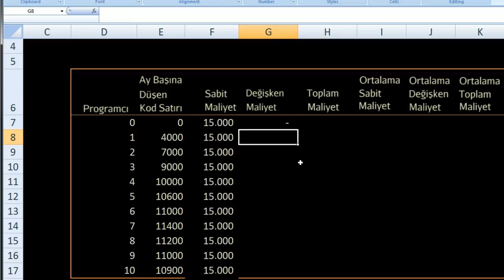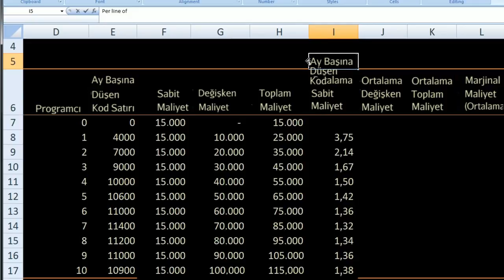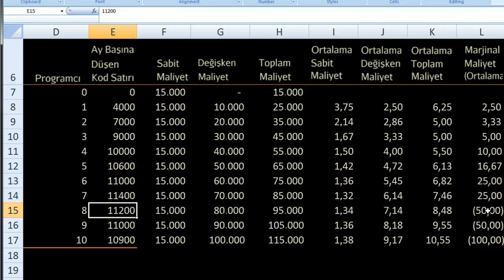Sabit, Değişken ve Marjinal Maliyet (Ekonomi ve Finans) (Mikroekonomi)